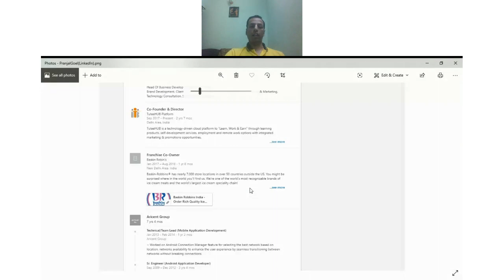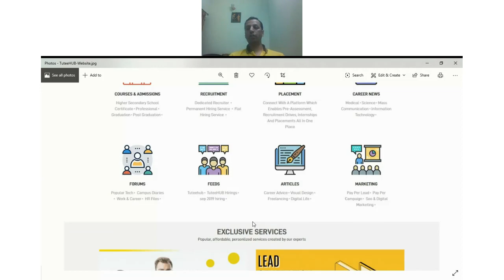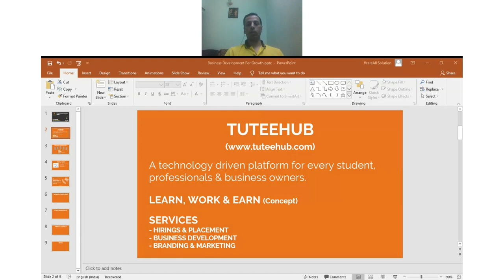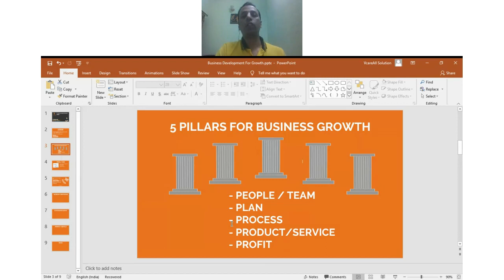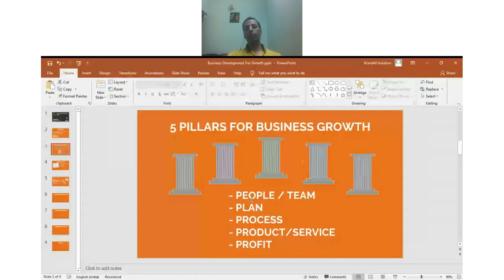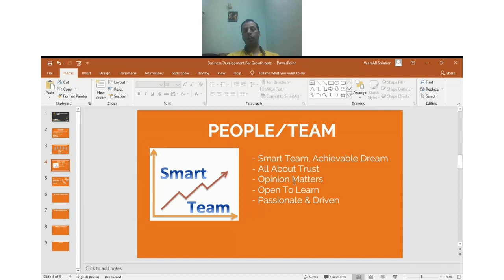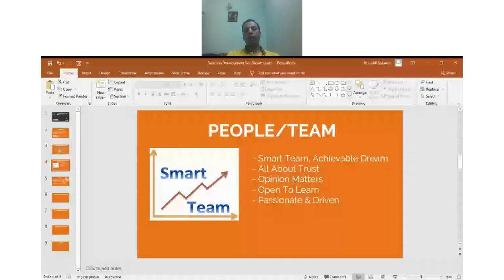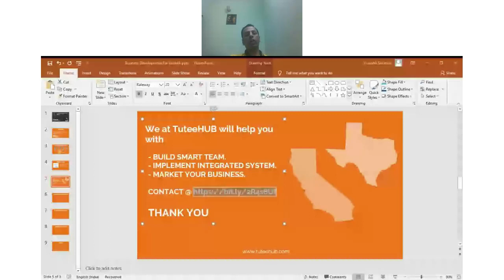Business Development Services Webinar 2 - 5 Pillars Of Business Growth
𝐖𝐞𝐛𝐢𝐧𝐚𝐫 - 𝟓 𝐏𝐢𝐥𝐥𝐚𝐫𝐬 𝐎𝐟 𝐁𝐮𝐬𝐢𝐧𝐞𝐬𝐬 𝐆𝐫𝐨𝐰𝐭𝐡
- People/Team
- Plan
- Process
- Product/Services
- Profit (Satisfied Customer)

𝐀𝐁𝐎𝐔𝐓 𝐏𝐑𝐀𝐍𝐉𝐀𝐋

I Am Helping Business Owners, Educators, Startups In Building Innovative Business Solutions Using Powerful Technologies For Running Efficient Business Operations, Helping Learners in Adapting Technical & Marketing Strategies For Their Product and Services in this Digital World.

🚀 Want To Learn How To Grow Your Business With 5 Pillars Concept For Any Business.
✅ Want to Learn, Start or Grow Your Business Using Technology/Team ?

If Yes, Then My Free Webinar's Every Tuesday & Friday @ 5:30PM IST Is Perfect For You.

🔥 You'll Learn On The Importance Of Bringing On Your Business Online For Growth.
🔥 Learn The Tested And Proven Business Strategies To Build Strong Online Presence Which I Have Developed To Grow My Businesses In Last Many Years.

Here Is What You Will Get When You Will Join:-
💰 SetUp Your Online Goals
🤵 Effectively Utilize Social Channels

💸 Integrated System & Processes To Scale Your Business

👩‍💻 Build Relationships With Customers
📡 To Do Branding & Track Your Audiences

🔥 So, If You Want To Build A Solid Foundation For Your Business To Grow Your Audience, Clients, Customers & Boost Your Sales...

Then
✅ WELCOME TO DIGITAL WORLD, This Webinar Is For You 👍
✅ Right Now, You Can Get It For [FREE]

For Free Webinar @ 5:30PM - webinar.tuteehub.com (Tue & Fri)

[COMPLETELY FREE, NO HIDDEN CHARGES]
I’M Excited To Meet You Inside.

Cheers & Regards,
Pranjal Goel